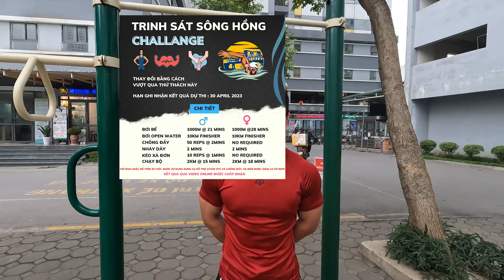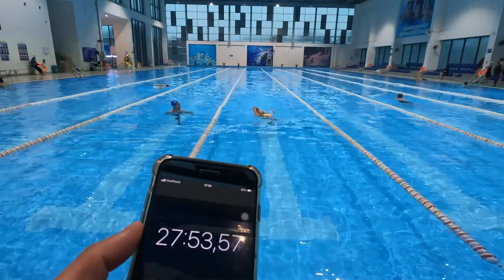Thử thách Trinh Sát Sông Hồng 2023 có thực sự khó?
Thử thách sức bền và tốc độ trong 1 loạt các bài tập khó

Nếu các bạn có câu hỏi vui lòng để lại comment hoặc ib facebook hoặc hỏi trên group Bơi Khám Phá, tôi sẽ trả lời sớm cho các bạn.